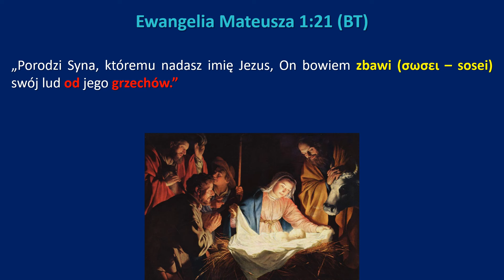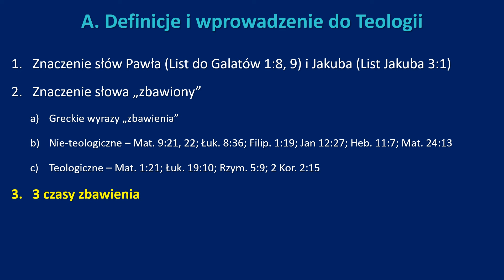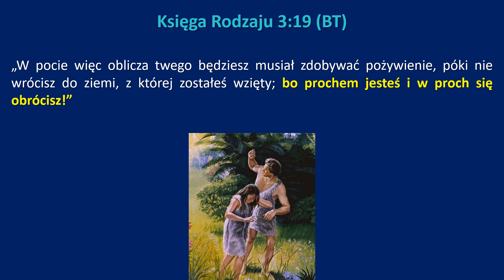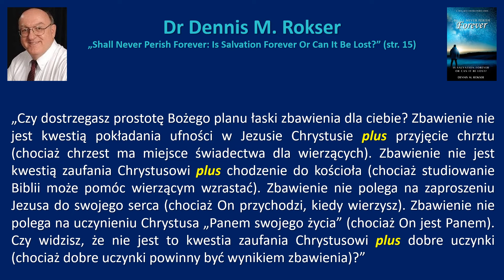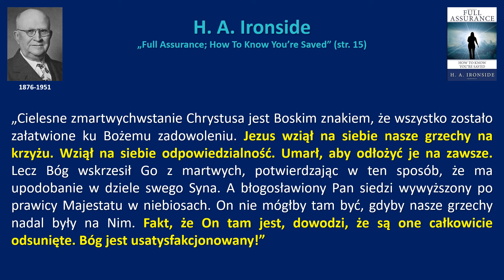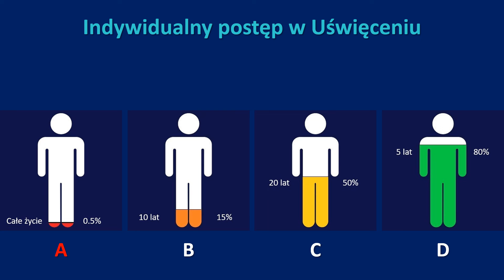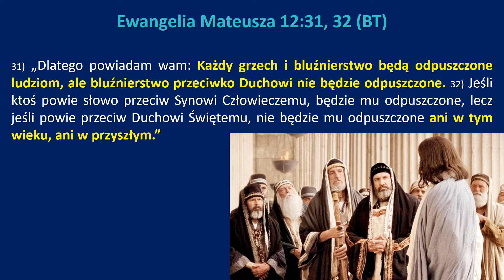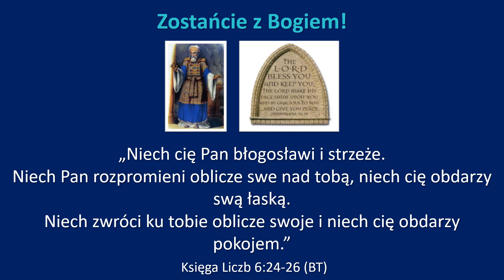02 Zbawienie - "Trzy Fazy Zbawienia"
Soteriologia czyli Doktryna Zbawienia